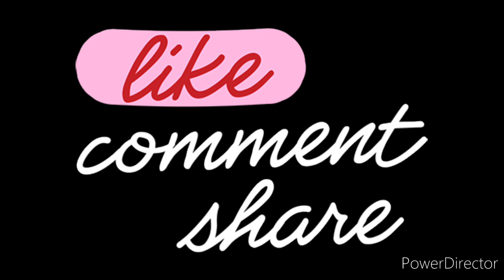The City Called Olongapo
On Rizal Avenue in Olongapo City